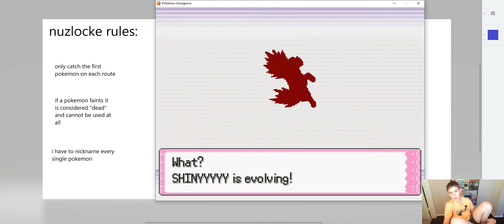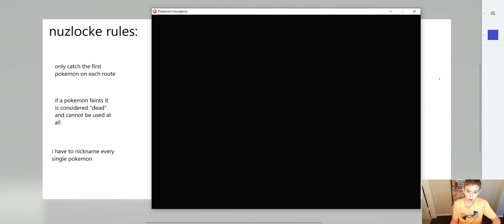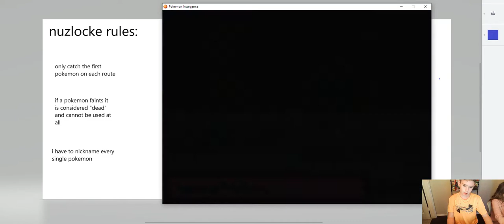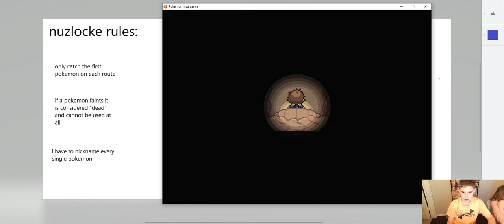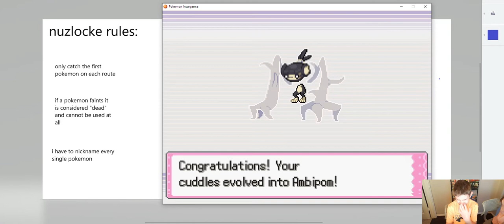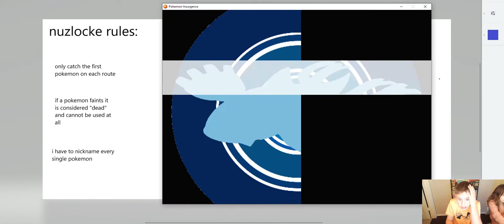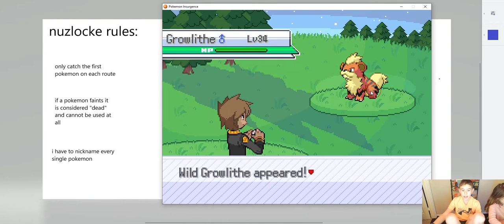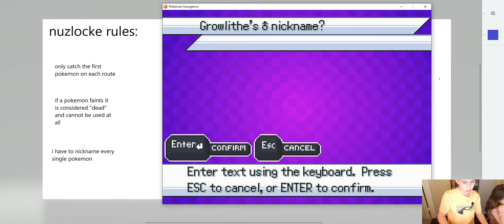GET OUTTA HERE XAVIER!!!!! pokemon insurgance nuzlocke ep.6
Today, me and collin beat xavier (the 2nd gym leader) and take on another cult! We also figure out that DAMIAN  has SHAYMAN!!!